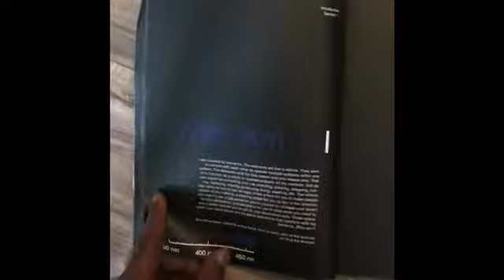Master Class Who am 👁